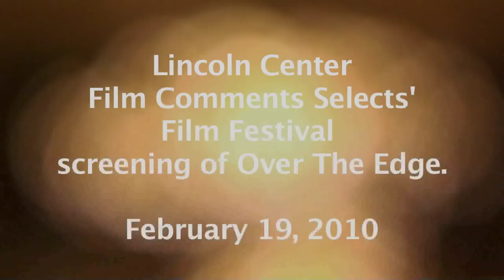Over The Edge screening at Lincoln Center, Matt Dillon film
Video of the cast and crew discussing the cult film Over The Edge.  This rarely seen film was Matt Dillons first film in the 70's and it never received distribution due to fears that it would cause rioting.